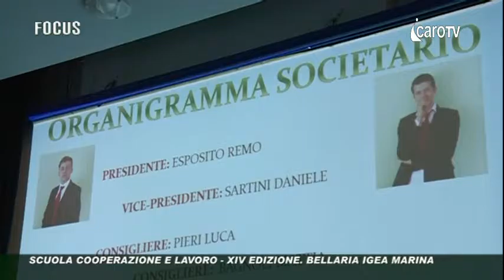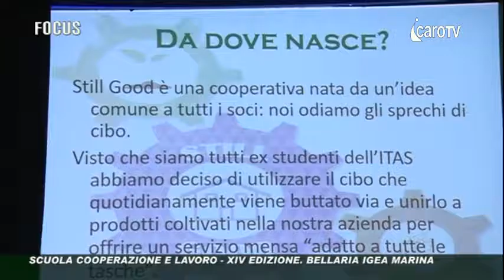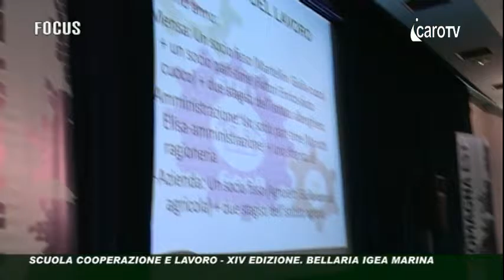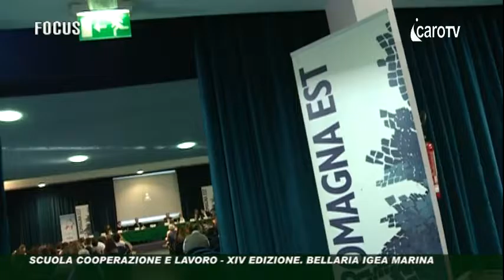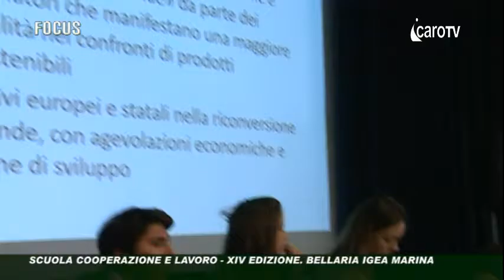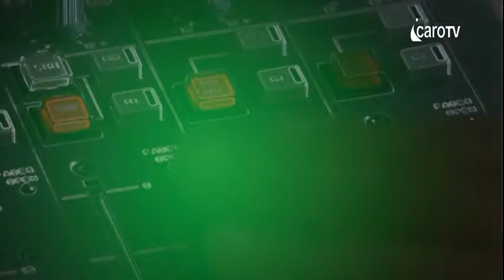Scuola Cooperazione Lavoro 2016 XIV Edizione